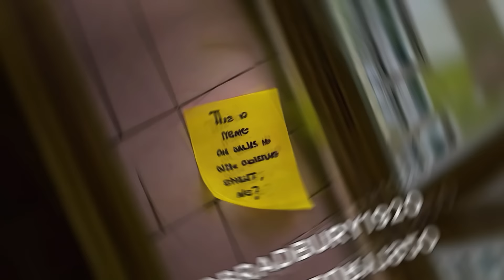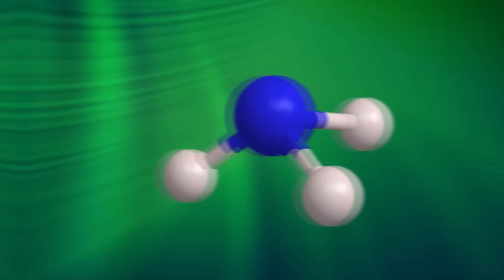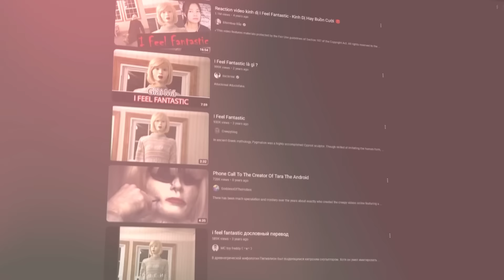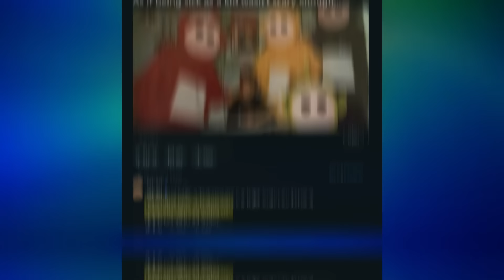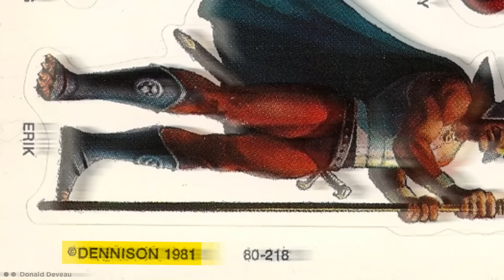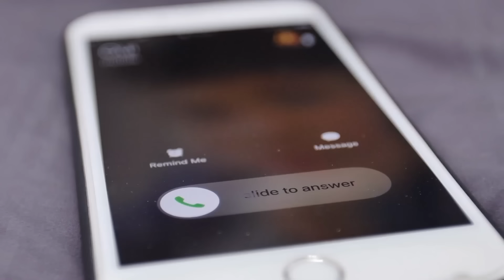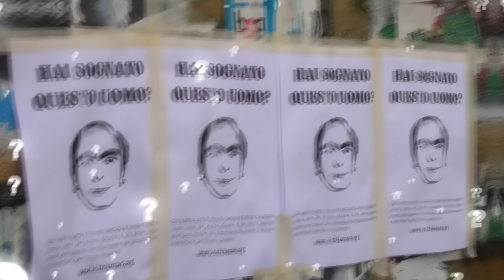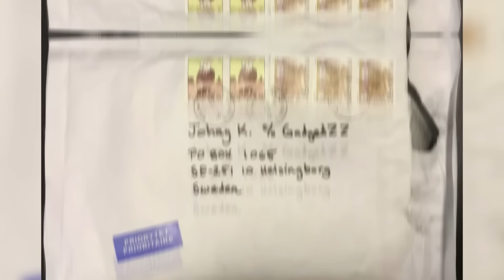Extraños Misterios Resueltos Por Reddit E Internet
Pensaban que no tenían solución hasta que los detectives de reddit dieron con estos intrigantes misterios.